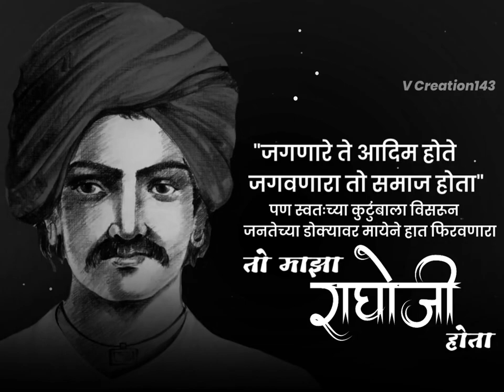Raghoji bhangre status | Raghoji bhangre song | Adivasi song status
kon hota raghoji bhangre
raghoji bhangre story
raghoji bhangre chi mahiti
raghoji bhangre family
raghoji bhangre death

adivasi song dj
adivasi song tune status
adivasi raghoji bhangre new song
adivasi song
adivasi timli
adivasi hair oil
adivasi status
adivasi video
adivasi gana